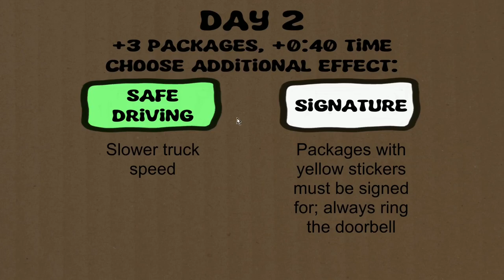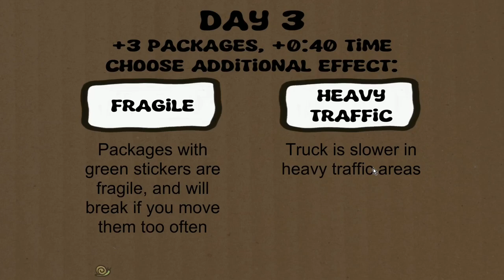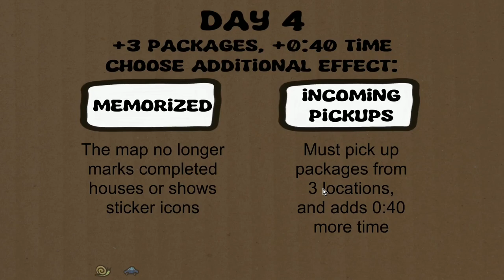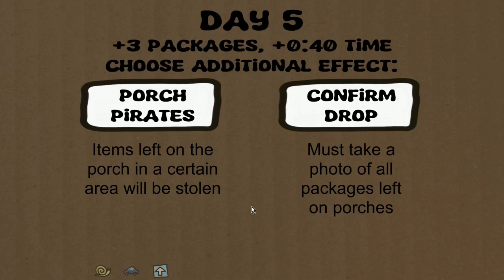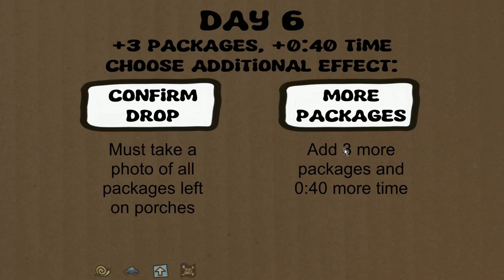Bringing Patience To Your Packages! - Foxcrate - Play Per View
Squee and Insanity try out the 2023 furry indie game from Parsec Productions, Foxcrate.

Plan a route, deliver packages, collect down(up)grades and avoid the ghetto.

The boys discuss how racist Klebs is behind his back and have to deliver packages or get fired.

Play Per View (PPV) is our chance to check out smaller single-player games and oddities that we've enjoyed or want to experience with y'all.